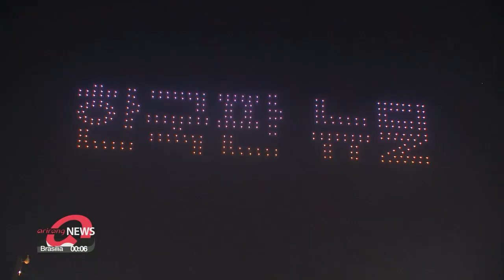Drones light up Seoul sky with messages of hope, economic recovery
드론 315대로 밤하늘 수놓는 코로나 극복 메시지..."경제 회복, 새로운 도약"

Hundreds of drones illuminated Seoul's sky on Friday night, displaying empowering messages for surviving the Covid-19 pandemic.
Kim Jae-hee has more.
Hundreds of unmanned vehicles rise into the sky in one synchronized movement.
They shuffle to form images representing South Korea's modern achievements, such as the 1988 Olympic Games, and the 2002 FIFA World Cup.
The outline of the globe, symbolizing a peaceful world, gradually transforms into the figure of a coronavirus, illustrating the unexpected challenges the COVID-19 outbreak has brought in 2020.
The drones then encourage people to face up to the challenge, and remind people of the importance of wearing masks to overcome the pandemic.
Organized by the Ministry of Land, Infrastructure and Transport, the drone light show held on Friday afternoon is the second of its kind.
Unlike the first event held in July, Friday's show aims to deliver a message not only about overcoming the virus epidemic and paying tribute to healthcare workers, but also achieving economic recovery under the 'Korean New Deal' initiative.
The event was held at Seoul Olympic Park to bring back the happy memories of the 1988 Olympics and the 2002 World Cup.
The spectacular ten-minute show involved more than three hundred drones.
"Friday's drone show involves 315 drones, made purely with South Korean technology. Drones are given orders from a central control system, and are programmed to move to certain locations. They can move at a speed of 5 meters per second, and once a drone is fully charged, it can stay in the air for up to 20 minutes."
Spectators at the scene were marvelled by the show.
"I was surprised by Korea's drone technology, and the show made me believe in a bright future for our country."
"The drones were so well flown I almost cried. I made great memories by coming here, and I think the show wrapped up the year 2020 well."
The dazzling display was broadcast live online, and can be watched again on the Ministry of Land, Infrastructure and Transport's YouTube channel.

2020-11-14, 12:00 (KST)